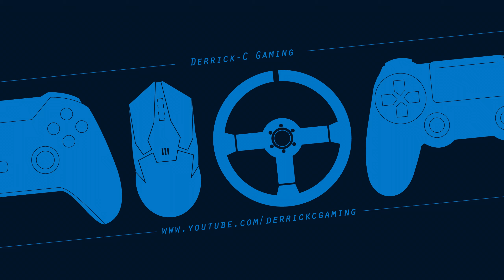GTA Online: Lester's Plan | Diamond Casino Heist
Lester takes us through his ideas for the heist. Georgina's watching. Are you with me? A brief cutscene that occurs after setting up the arcade. Part of the Diamond Casino Heist DLC released on December 12th, 2019. Watch in 1440p for the best video quality.

PC Specs:
Windows 10
i7-8700k
32GB RAM